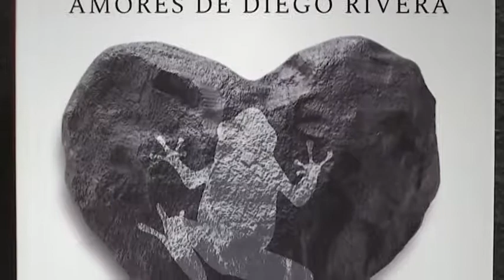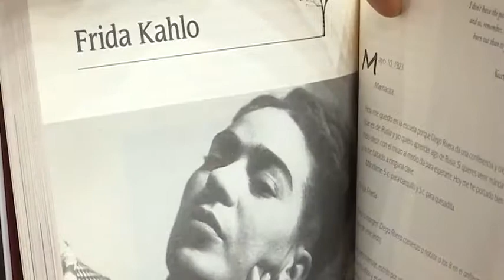Presentan “Heridas, Amores de Diego Rivera”